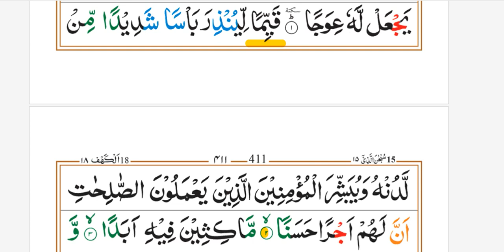Surah Al Kahf،Ayat 2 word to word سورت الکہف قَيِّمًۭا لِّيُنذِرَ بَأْسًۭا شَدِيدًۭا مِّن لَّدُنْهُ